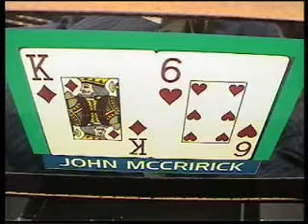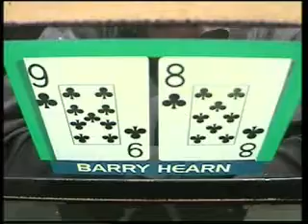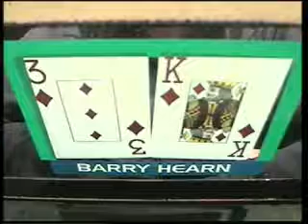2004 European Open I Episode 02 #08